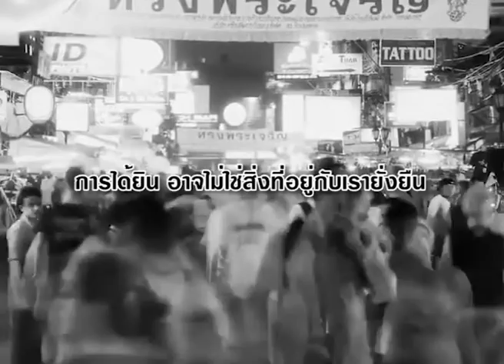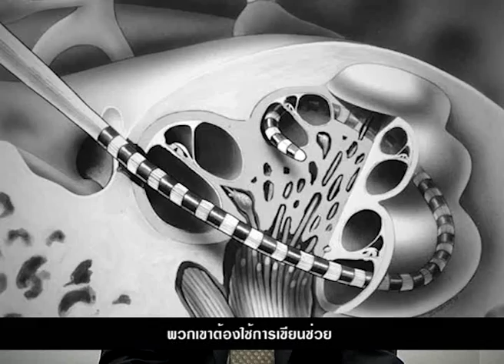ประสาทหูเทียม ปาฏิหาริย์แห่งเสียง ตอนที่ 1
เป้าหมายที่จะเป็นการแนะนำเบื้องต้นถึงเทคโนโลยีสิ่งอำนวยความสะดวกด้านการ ได้ยิน โดยเฉพาะอย่างยิ่งประสาทหูเทียม ซึ่งจะได้กล่าวอย่างกว้างๆถึง หลักการของเทคโนโลยี การนำไปใช้ ประโยชน์ และข้อจำกัดต่างๆ โดยหวังว่าจะเป็นข้อมูลเบื้องต้นสำหรับผู้สนใจ เพี่อศึกษาหาข้อมูลเพิ่มเติมต่อไป